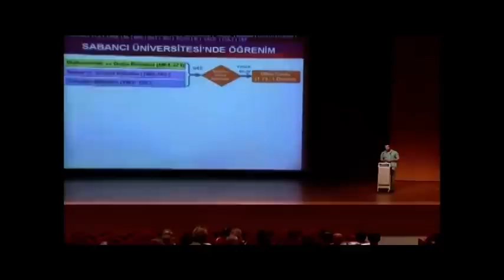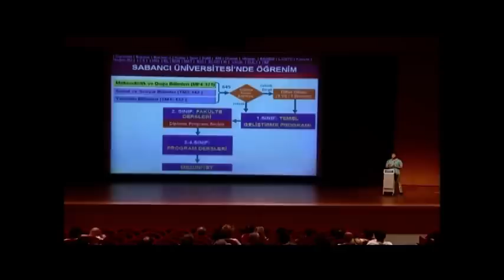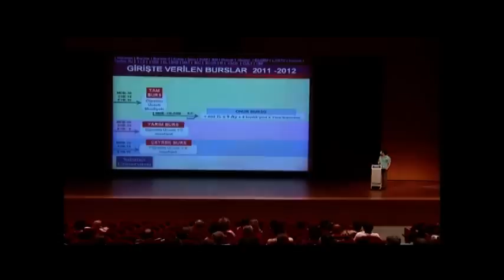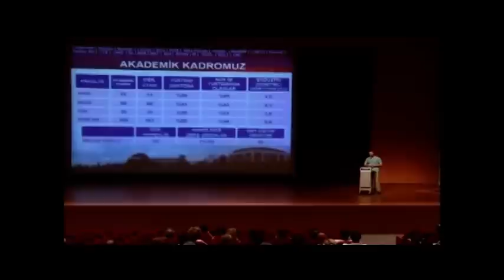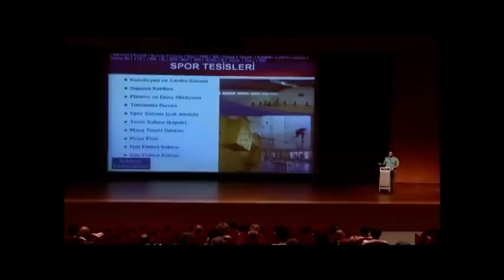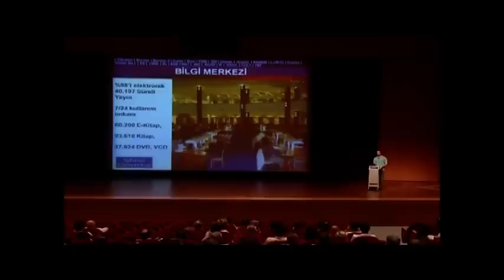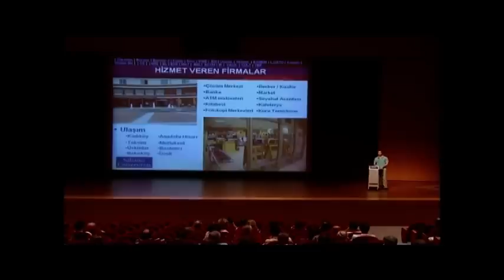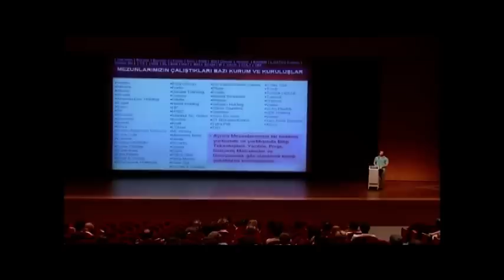Sabancı Üniversitesi Tanıtım Günleri - Genel Bilgi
Doğa Önen Sabancı Üniversitesini anlatıyor.